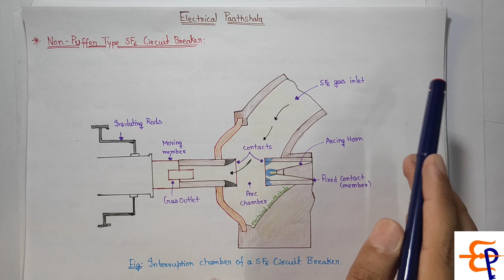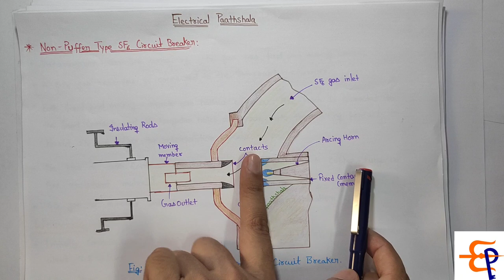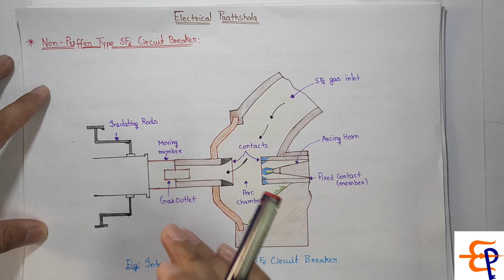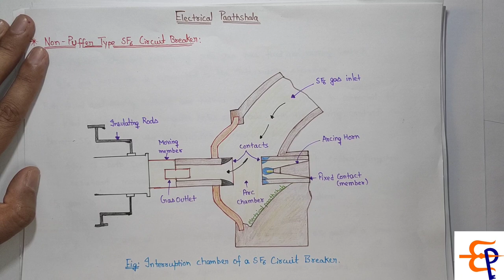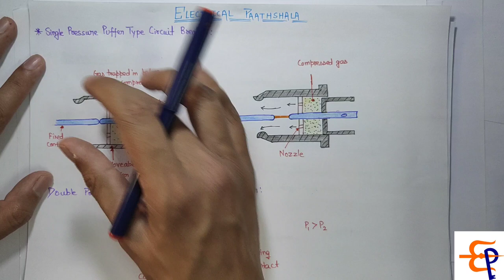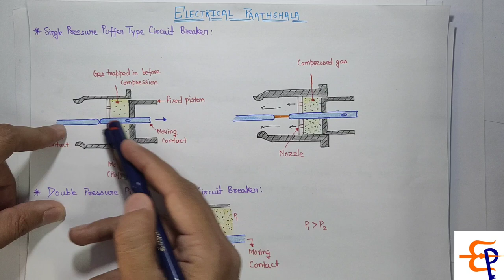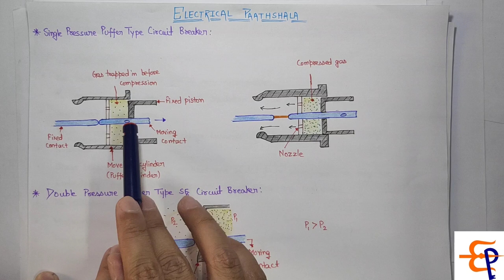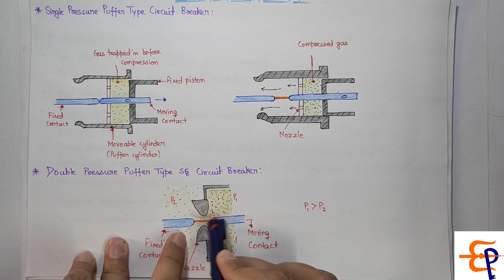Sf6 circuit breaker in hindi || sulphur hexafluoride circuit breaker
Visit

Join us on telegram to get free books and pdfs.
just search @electricalpaathshala on telegram
Thanks for all your support and love.